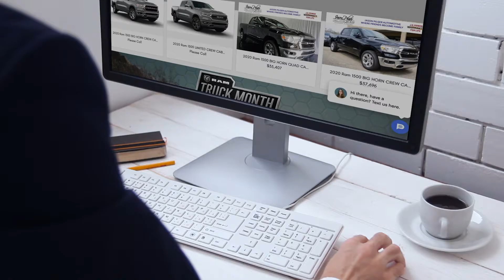Jason Pilger All Dealers